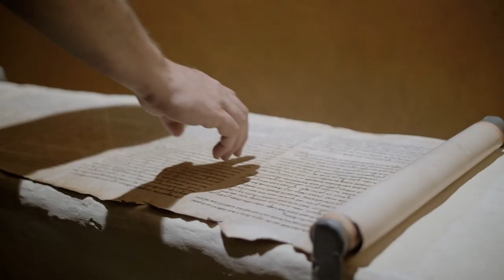Prince of the Godborn (Movie Concept Trailer)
Help make this fantasy epic the next project for actors Tom Holland and Taron Egerton.
This film adaptation is based on award-winning novels by English writer Geraldine Harris Pinch.